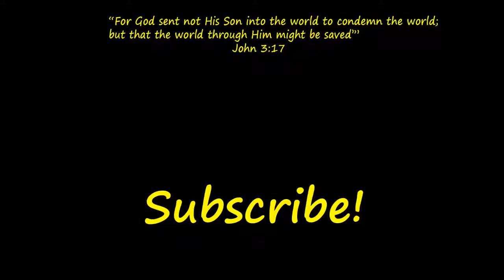Justice League Action Superman Has A Snowball Fight With Joker Bizzaro And Hulk New HD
Just4fun290 Presents Justice League Action Superman Has A Snowball Fight With Joker Bizzaro And Hulk!